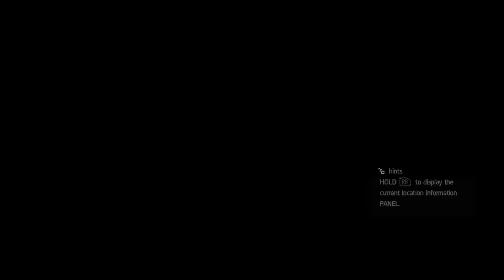Viking Films Let's Play Assassins Creed Black Flag Part 26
Due to technical difficulties, Part 26 and 27 are lost. This is Part 26 [28]. I give a sum up of what we missed and press forward. Also comment suggestions you have and games you would like to see me play.